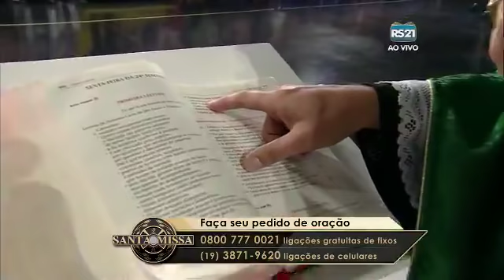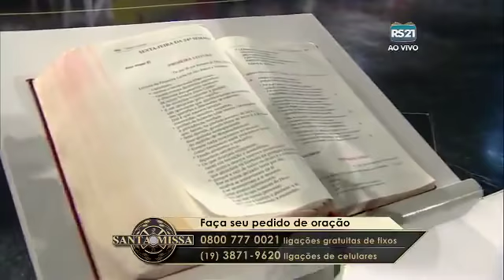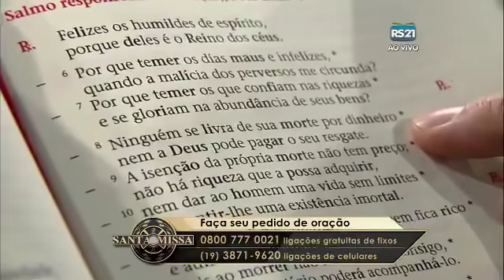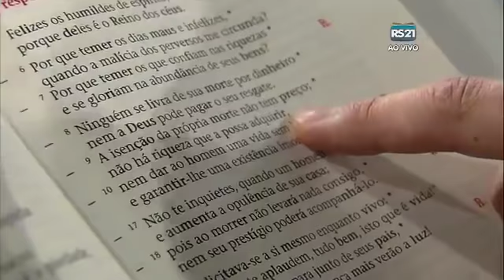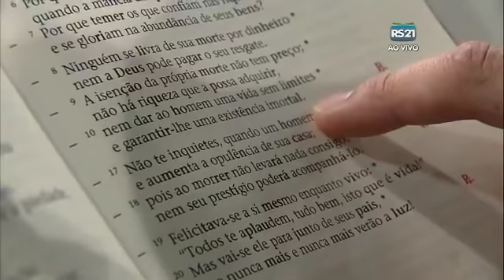HOMILIA I Padre Alessandro Campos I 22/09/2017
Santa Missa presidida por Padre Alessandro Campos em Valinhos - TV Século 21

Transmissão ao vivo de eventos na Diocese de Mogi das Cruzes SP.